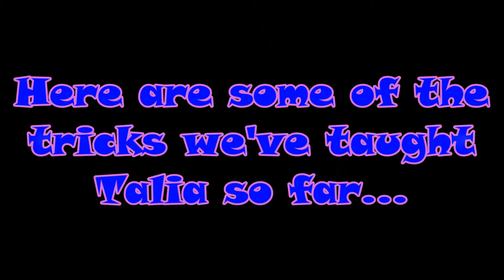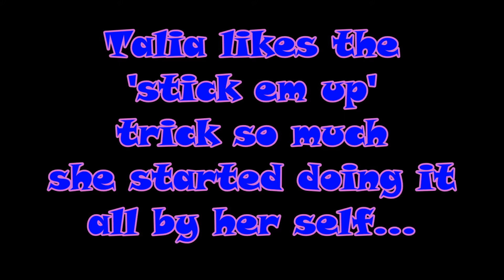Talia the Blue-crowned Conure Doing Tricks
In this video Talia, our Blue-crowned Conure, shows off some of the cool tricks she has learned.

At the time of uploading this video, Talia is 11 months old. We have had her since she was 4 months. She is very friendly, playful and loves learning tricks.